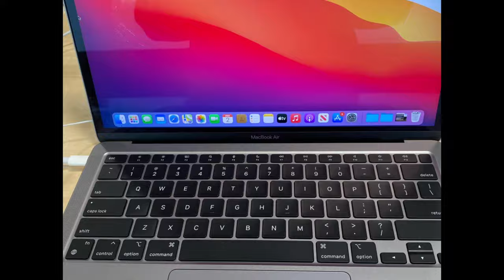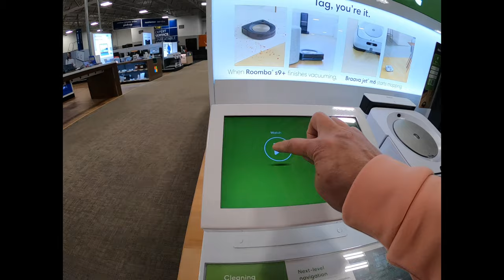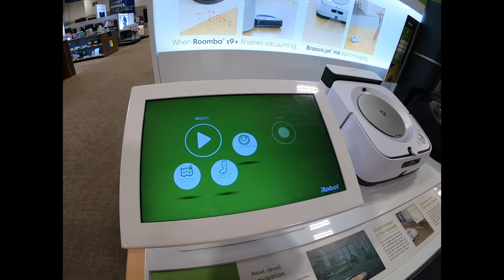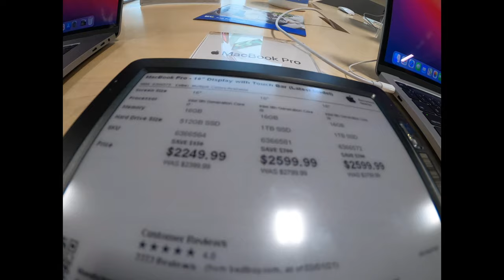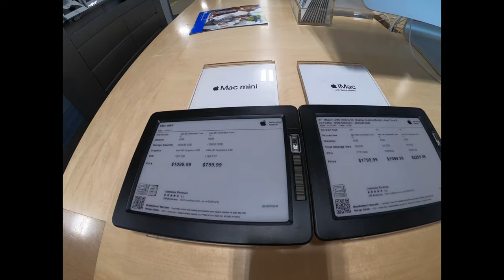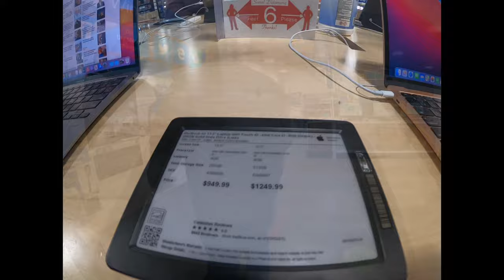What’s Inside the Best Buy? Electronics Store||Shopping Mac Air Laptop.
Were looking for a Mac Air laptop that we can use for traveling and blogging.